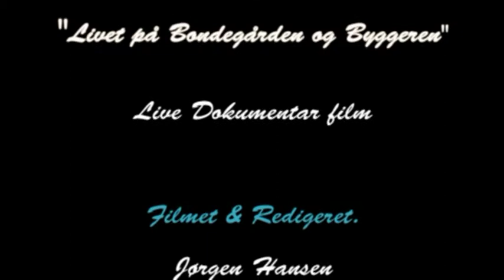REMISEPARKEN 2008 5.DEL HQ DK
A non-profit movie about the life on Bondegården and Byggeren in Remiseparken on Amager - Denmark